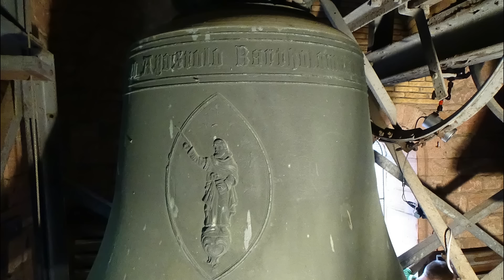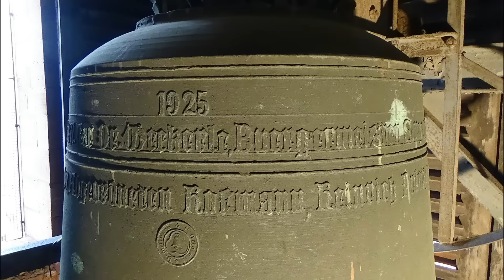Seligenstadt Einhardbasilika Nordturm Glocken 2-5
Die Einhardbasilika St. Marcellinus und Petrus in Seligenstadt besitzt ein eindrucksvolles sechsstimmiges Geläute, das auf drei Türme verteilt aufgehängt ist.

Im neuromanischen Südturm befindet sich die große Glocke in einem Holzglockenstuhl aus dem Jahre 1909, der ebenfalls neuromanische Nordturm trägt die Glocken 2 bis 5 in einem Stahlstuhl und im 1250 erbauten sogenannten Engelsturm über der Vierung hängt seit 1999  in einem Holzglockenstuhl aus dem Jahr 1296, der  bis 1909 sechs Glocken trug, ein Nachguss einer 1599 von Hieronymus Hack in Aschaffenburg gegossenen Renaissanceglocke,  die jedoch nach dem letzten Weltkrieg so stark beschädigt war, sodass eine Schweißung nicht mehr möglich war. Heute steht die Glocke von 1599 im Landschaftsmuseum Seligenstadt.

Die vier größten Glocken der Basilika wurden im Jahre 1925 von der Gießerei Ferdinand Otto in Bremen - Hemelingen als Ersatz für das im 1. Weltkrieg eingeschmolzenen Geläute gegossen. 1942 mussten diese Glocken zu Kriegszwecken   abgeliefert werden. Sie haben aber den Weltkrieg unbeschadet auf dem sogenannten Hamburger „Glockenfriedhof“ überstanden und kehrten 1947 wieder nach Seligenstadt zurück. 1950 wurde von Otto noch eine fünfte Glocke dazu gegossen.

Glocke 2 des´
St. Maria
2100 kg, 1440 mm
1925, Otto, Bremen-Hemelingen

Glocke 3 es´
St. Johannes
1600 kg, 1270 mm
1925, Otto, Bremen-Hemelingen

Glocke 4 f´
St. Bartholomäus
1300 kg, 1100 mm
1925, Otto, Bremen-Hemelingen

Glocke 5 as´
St. Laurentius
650 kg, 980 mm
1950, Otto, Bremen-Hemelingen